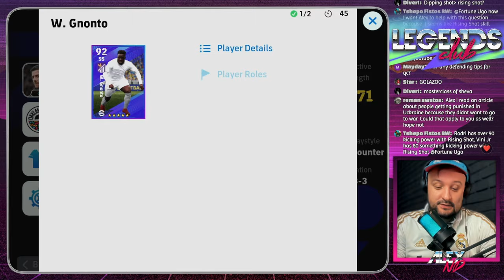UNSTOPPABLE Quick Counter attacks with EPIC FIGO | eFootball 24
eFootball 2024 mobile / console video guide & gameplay tips and review of EPIC FIGO! Did you get his boosted card? Using X.Alonso Quick counter playstyle in online events. Best attack to score goals? With Luis Figo of course.

Just like a box of chocolates, you never know what you gonna get in my video, be it a player review featuring some online gameplay, best players training guide, build & points progression, booster epic show time POTW p2w pack opening, best new formations for Long Ball Counter, Possession, Quick Counter, Out Wide playstyles, latest update details or tutorial how to get free coins.

Most effective skill moves & tricks in eFootball 24 Mobile. Freekicks, passing, shooting, dribbling, scoring, attacking, defending tutorials and tips for beginners
All News, Epic tricks to get featured, trending and Legendary Epic Big Time players, best ways how to get free coins, GP and ePoints in eFootball 2024 Mobile

I play eFootball eFootball24 mobile on iPad Mini 5 Gen (60fps and high graphics)